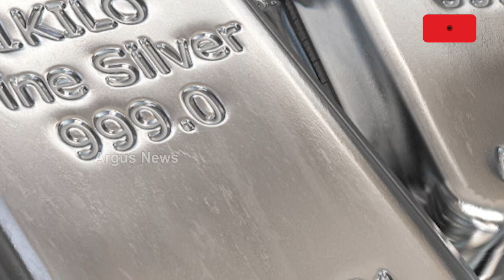Gold Price Continue To Rise In 2023!